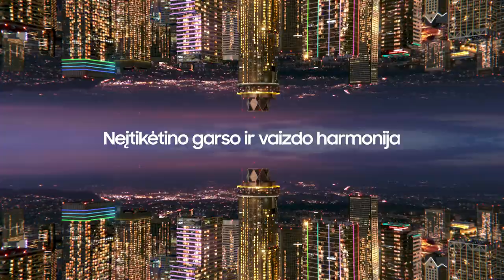„Betsafe–LKL“ rungtynių komentarai: „Šiauliai“ - „CBet“ [2023-03-20]